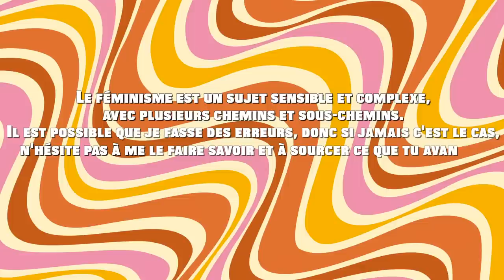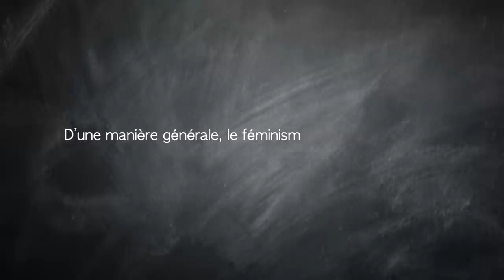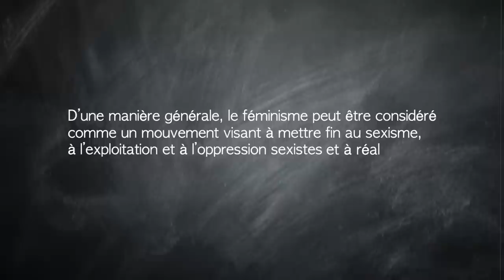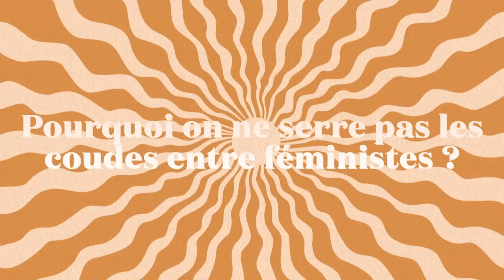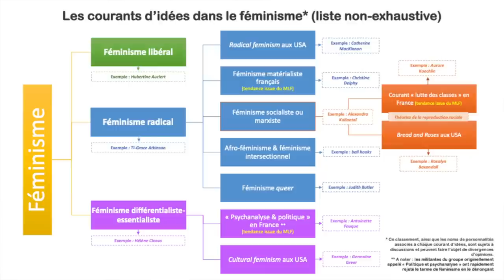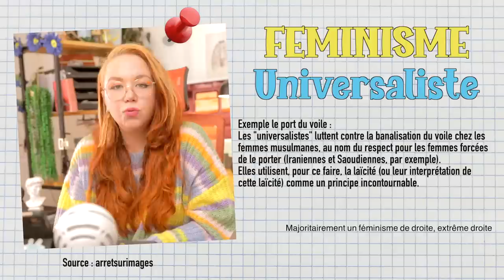LE GUIDE DES FEMINISMES (pour les glands)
❀ Tu ne comprends rien et tu veux savoir te situer ? Tu comprends un peu, mais ce n'est pas assez précis ? Et bien aujourd'hui dans ce nouveau format je te donne la (les) clé(s) pour comprendre le féminisme. J'ai parlé des trois grands courants majeurs, le féminisme libérale, le féminisme radical et le féminisme essentialiste (ne façon neutre, même si ce n'est pas évident). Etant des luttes sociales et politique, beaucoup de choses se croisent et il est difficile d'y voir clair ... voici un bon début pour pouvoir nager en eau trouble !

Léa 29 ans, étudiante en science sociales